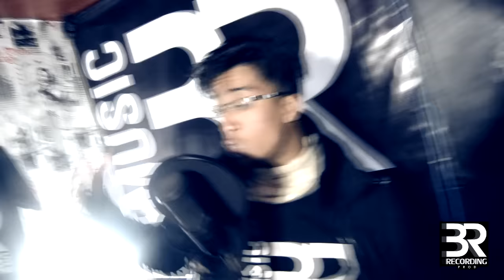Mehdi DMH & abdo jouker sur BR Record's Live freestyle 2016